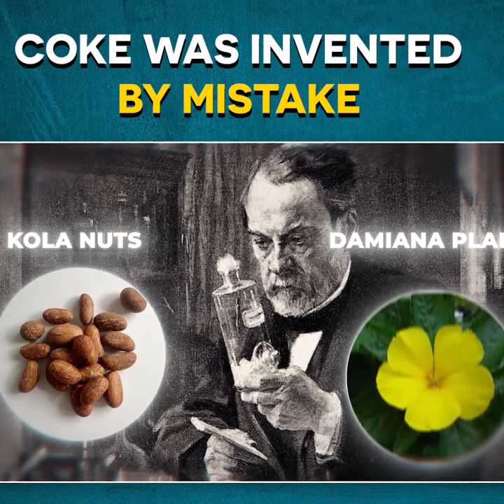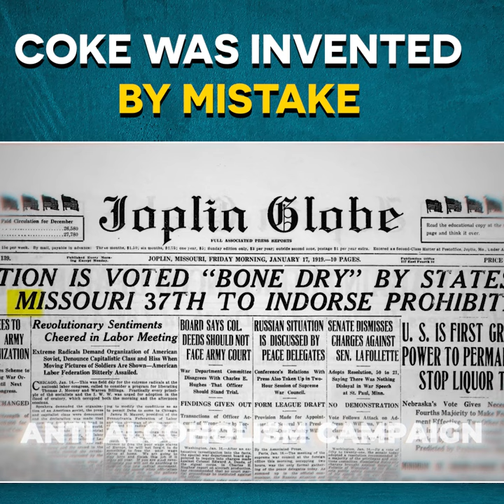Galtise coca cola. bani #🤟🤟